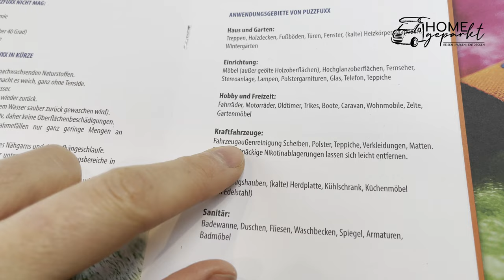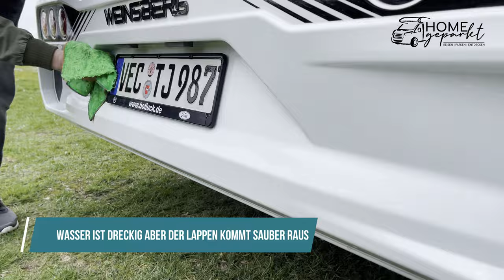PuzzFuxx Reinigungstücher ➡️ Teil 1 ➡️ Wohnmobil ohne Chemie reinigen innen und außen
** Teil 1 **

(Werbung) Ein Wohnmobil ganz ohne Chemie und mit kalten Wasser reinigen? Das klang für uns so unrealistisch, dass wir es unbedingt ausprobieren wollten. Die Reinigungstücher von PuzzFuxx versprechen genau das: „Ohne Chemie mit einem nachwachsenden Naturprodukt reinigen“.

Dieses gelingt den vielversprechenden Tüchern durch den in den Fasern enthaltenden Kohlenstoff, der das Wasser aktiviert und die im Tuch enthaltenden Mikrofibrillen dann zur Selbstreinigung anregt.

Für unseren Test haben wir uns das „Campingset Garda“ und das „Bodentuch Loft“ bestellt.
Das Campingset Garda besteht aus:
➡️1x Reinigungstuch pink
➡️1x Maxi Reinigungstuch grün
➡️1x Waschhandschuh pink
➡️1x Waschhandschuh türkis
➡️1x Poliertuch pink
➡️1x Brillentuch türkis

Spart mit uns 10% auf eure Bestellung bei PuzzFuxx.

Folgt uns gerne bei Instagram: @homegeparkt

Achtung: Dieses Video spiegelt unsere Erfahrung und Meinung zu den Tüchern wieder. Wir wurden nicht dafür bezahlt, sondern haben die Tücher selber gekauft. Wir geben keine Gewähr für eventuelle Falschaussagen.